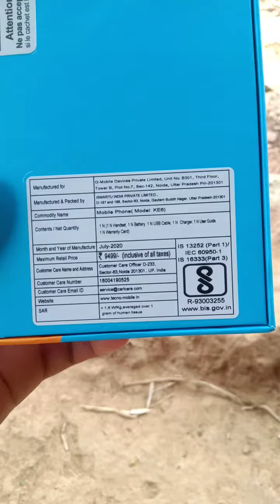Techno Spark 6 Air (Comet Black, 2GB , 32GB ROM) Rs.7,999/-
Hi Friends This The TECHNO Spark 6 Air (Comet Black, 2GB , 32GB ROM) smartphone . I brought this smartphone from  Amazon Rs.7,999/-.